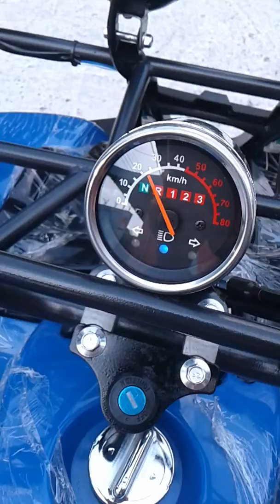ATV​ 125cc​ mini.​ ราคาพิเศษ​ 29,990​ บาท มีบริการส่งทั่วประเทศ โทร ไลน์ไอดี atv123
ATV 125cc mini ราคา29990บาท มีบริการส่งทั่วประเทศ โทร ไลน์ไอดี atv123